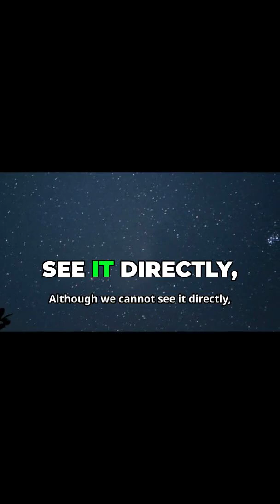Why Cosmic Voids Expand Faster Than Galaxies 🌌